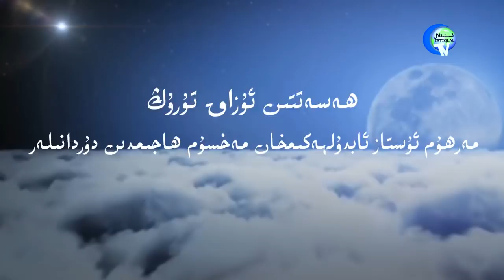ھەسەتتىن ئۇزاق تۇرۇڭ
مەرھۇم ئۇستاز ئابدۇلھەكىمخان مەخسۇم ھاجىمدىن دۇردانىلەر